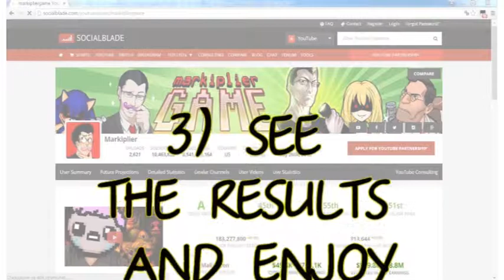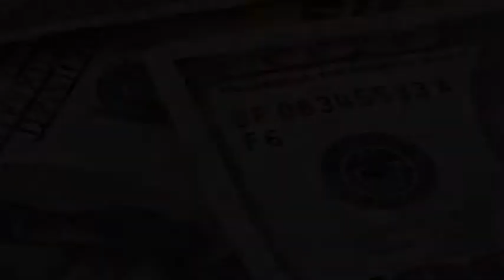Markiplier Animated Fatal Frame 2. How much is it?